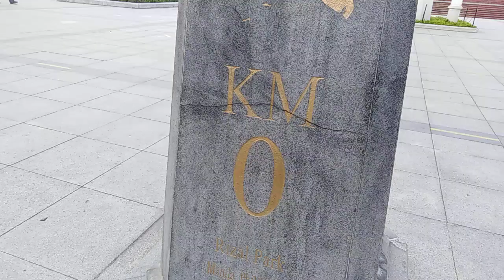KM0 at Luneta Park Manila Philippines